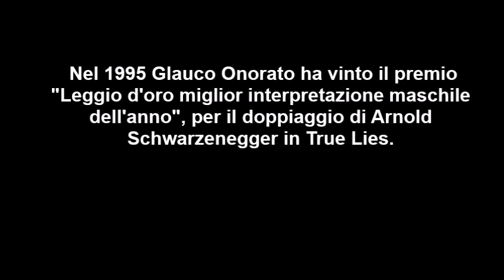GLAUCO ONORATO, la voce di BUD SPENCER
GlaucoOnorato Doppiatori TheApelix Omaggio Glauco Onorato, voce di Bud Spencer, Charles Bronson, James Coburn, Lino Ventura e Arnold Schwarzenegger.